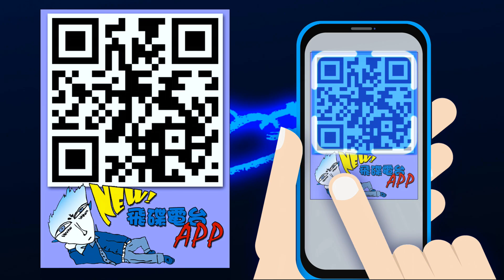飛碟聯播網《生活同樂會》 蕭彤雯 主持 2023.04.18 最後一封情書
04月 18日 星期二

🎈藝文同樂會
主題：最後一封情書
來賓：演員 劉瑞琪、呂紹齊

《最後一封情書》舞台劇於2019年首演，並於2020年全台巡演。
每一次演出，
滿場的啜泣聲，許多人紅著眼離開，
也有醫護人員來觀賞後，給予這個作品極高的評價，
無論是感同身受、得到慰藉，
抑或思念起離開好久的親友。
2023年，全民大劇團攜手客家電視台，
將舞台劇改編成影視作品，
盼望劇中對於「善終權」的深度探討，
可以幫助許多面對這樣困境的朋友，不同的思考觀點。

‼️大臺北地區：FM92.1
‼️竹苗、花東地區：FM91.3
‼️中彰投、宜蘭地區：FM89.9
‼️雲嘉地區：FM90.5
‼️高屏地區：FM103.9
‼️澎湖地區：FM89.7